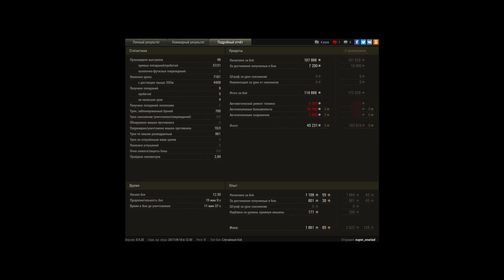T25 Pilot Number 1, Прохоровка, Стандартный бой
Игрок: super_snariad